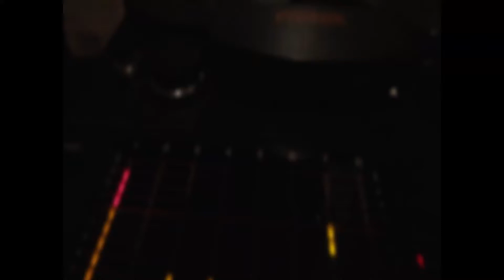HYLL - Fever Dreams - Live @ Splinter´s Venue - Session #10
HYLL - Fever Dreams

Live Session by Splinter's Venue
Recorded and filmed at Splinter Creative Studio

Sound: Jan Wagner
Cameras: Tom Nestler & Isabel Weiß
Edit: Tom Nestler